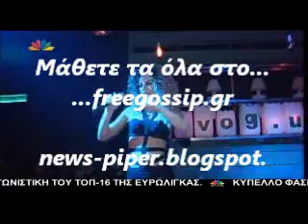H Φαρσα του Star στην Ε.Παπαδοπουλου